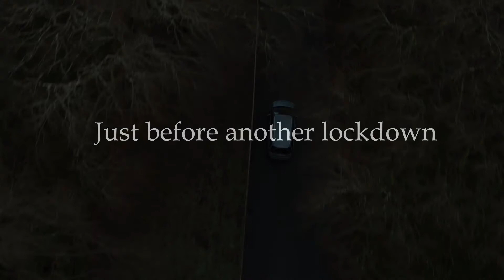Just before another lockdown